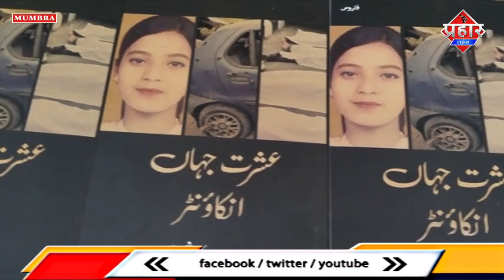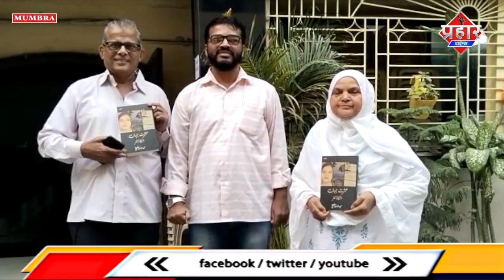𝐌𝐔𝐌𝐁𝐑𝐀 𝐍𝐄𝐖𝐒 : इशरत जहां इनकाउंटर पर लिखी गई किताब इनॉग्रेशन || Islamuddin Khan || Prahar Times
𝐌𝐔𝐌𝐁𝐑𝐀 𝐍𝐄𝐖𝐒 :  इशरत जहां इनकाउंटर पर लिखी गई किताब इनॉग्रेशन || Islamuddin Khan

मुंब्रा की रहने वाली इशरत जहां के इनकाउंटर पर लिखी गई एक किताब आज इनॉग्रेशन किया गया इस मौके पर खुद इशरत जहां की मां शमीमा कौसर मौजूद रही है किताब का इनॉग्रेशन असदुल्लाह खान इंग्लिश हाई स्कूल में किया गया है इस किताब को मुम्बई के रहने वाले वाहिद शेख ने उर्दू भाषा मे लिखा है इशरत जहां इनकाउंटर नाम से किताब इसी लिये लिखी गई कि कैसे और किस तरह से इस इनकाउंटर को अंजाम दिया गया लोगो को इस किताब के जरिये जानकारी मिलनी चाहिए साथ वाहिद शेख ने बताया कि ईशरत जहां  इनकाउंटर की जांच कर रही एजेंसियो की रिपोर्ट की जनकारी इस किताब दी गई है आपको बतादे 19 साल की इशरत जहां मुम्ब्रा की रहने वाली थी और इशरत जहां साथ मे जावेद शेख उर्फ प्रग्णेश पिल्लै, अमजद अली अकबर अली राणा और जीशान जौहर को गुजरात पुलिस ने 15 जून 2004 को मुठभेड़ में मार दिया था वाहिद शेख ने बताया कि इस किताब को उर्दू भाषा मे लिखा गया है आगे हिंदी ,इंगलिश, मराठी और अन्य भाषाओं में लिखी जाएगी,

बाईट, लेखक वाहिद शेख